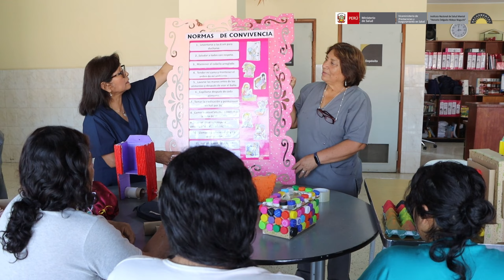🔵 ¿Conoces el servicio de hospitalización del Instituto Nacional de Salud Mental?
El servicio de Hospitalización de la Dirección de Adultos y Adultos Mayores del INSM "HD-HN" brinda atención intensiva y especializada a personas que enfrentan trastornos mentales graves , cumpliendo con los cuidados integrales de salud altamente especializados, siendo este uno de nuestros pilares fundamentales.